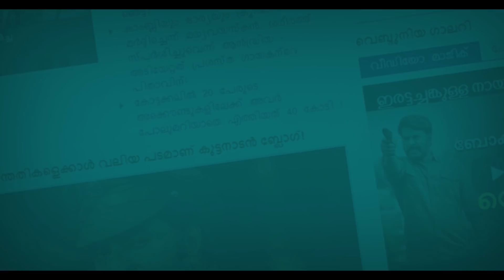ഉപ്പും മുളകും - ലച്ചുവിനിത് എന്തു പറ്റി? അമ്പരന്ന് ഫാമിലി!